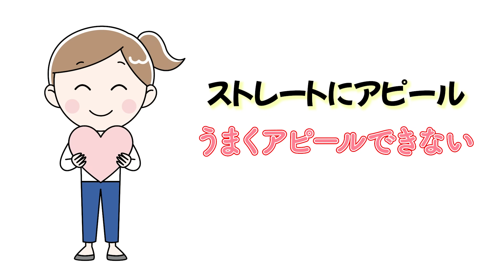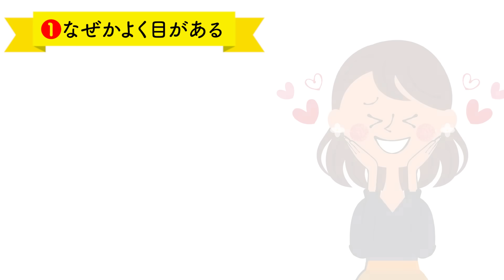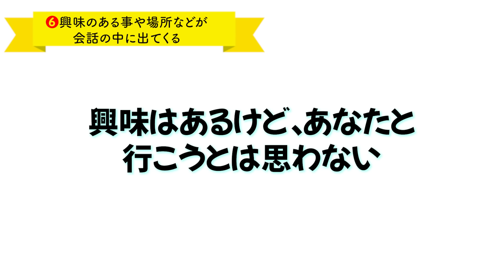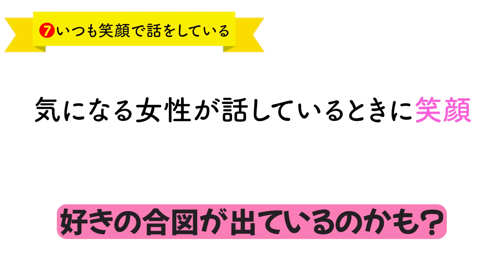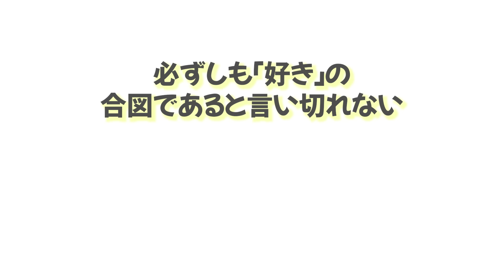彼女の本音が知りたい？女性が隠れて使っている「好き」の合図７選！【ゆるーりチャンネル】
あなたは今、身近に気になる女性がいますか？
気になる女性がいる男性は、その女性が自分を恋愛対象として興味を持ってくれているかがもの凄く気になりますよね。
「もしも自分に好意を持ってくれていたら・・・」なんて思うこともあるのではないでしょうか？

女性の中には、自分の好意をストレートにアピールしてくる大胆な女性もいれば、うまく好意をアピールすることが出来なかったり、男性側に気がついて欲しいという思いから、さりげなく「好きの合図」を送ってきている女性もいます。